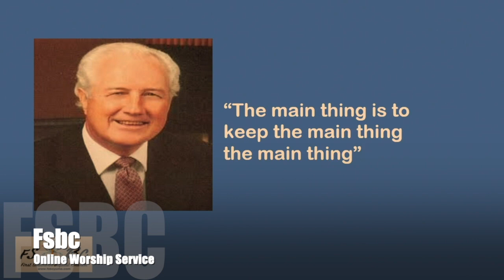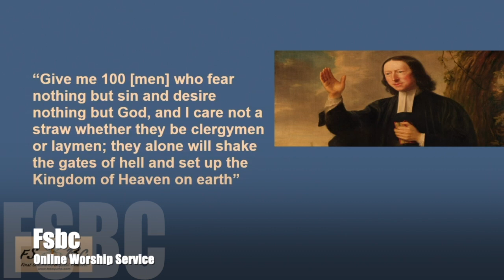Resisting Rabbit Trails